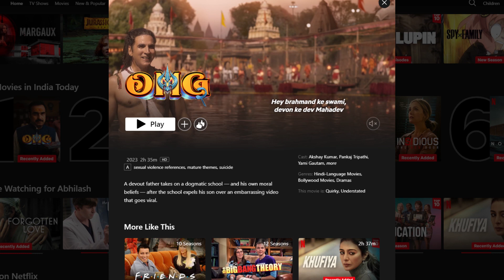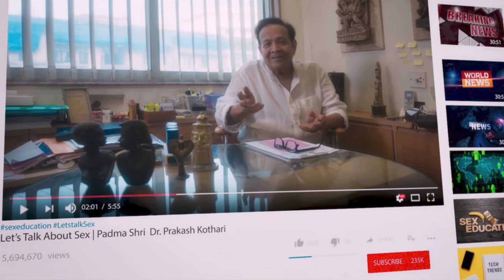OMG 2 | Oh My God 2 | Movie Review | Netflix | Abhilash Nair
OMG 2 Movie Review By Abhilash Nair.

OMG 2 Movie on Netflix is a Bollywood Movie Featuring Pankaj Tripathi, Akshay Kumar, Yami Gautam.

OMG 2 Movie Follows An unhappy civilian who asks the court to mandate comprehensive education in schools in a dramatic yet amusing courtroom play.

OMG 2 Movie Full Story Outline Explained & Positives Negatives would be shared in this Video. If You Have Already Seen This Movie Then Do leave your Public Review in the Comments Section.

OMG 2 Movie
OMG 2 Movie on Netflix